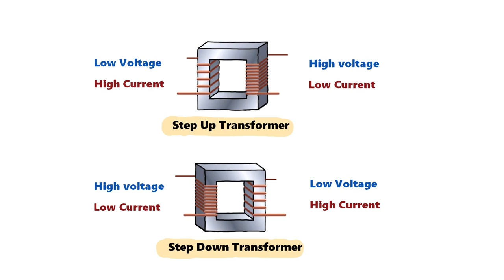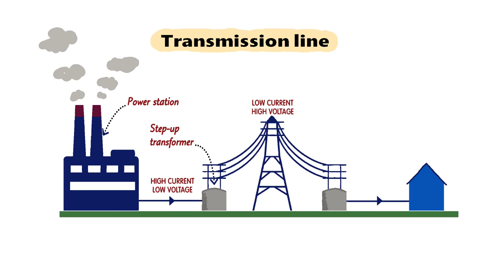Why we use transformers in Transmission line❓